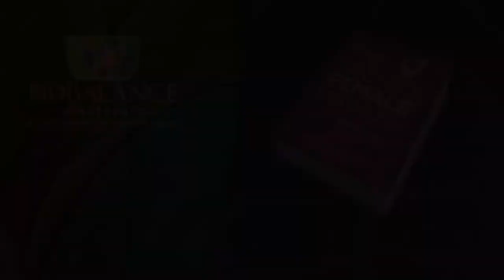The Four Types of Depression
Anti -depressants called SSRI’s, when they came out, were miracle drugs. They replaced MAOI’s and the Tricyclic antidepressants. These two types of antidepressants had too many side- effects and food related issues,
many doctors refused to prescribe these miracle pills because they did not understand them or how they worked. Then SSRI’s came out and doctors learned about their impact on the serotonin in your brain. The more serotonin you have in the synaptic cleft the less likely you are to be depressed.

Serotonin is a neurotransmitter, a chemical in the brain. There are many neurotransmitters that have been identified, and serotonin is the one we recognize as primarily impacting depression in your brain and body. If we can regulate your serotonin we can help control your mood fluctuation.

As we have learned more about depression and the neurotransmitters in the brain, we now know more about what issues or deficits seem to cause them. We have identified serotonin, and serotonin deficient depression which responds to an SSRI drug. There are other causes or types of depression, one is what we call dopamine deficient depression. Dopamine facilitates attachment. It helps you feel things like Love and Altruism, it also helps integrate thoughts and feelings. People suffering from a loss of dopamine will predominantly complain of suicidal ideation which is focused on the feeling that they have nothing to live for. They have experienced a loss of satisfaction in life and suffer from chronic boredom. They are apathetic and report no feelings of attachment and love towards anyone.  They report difficulties in concentration, on remembering and thinking abstractly. Oversleeping and procrastination are issues for them and they report little or no sexual desire.

Other kinds of depression can be related to inflammation. Depression triggered
by inflammatory processes responds well to LDN (low dose naltrexone). Doctors are now learning to administer LDN for depression